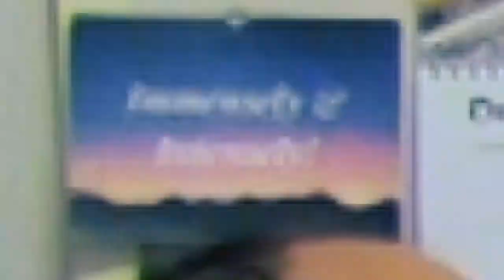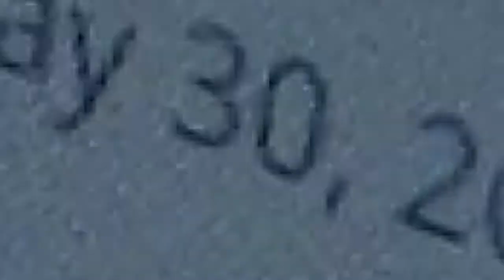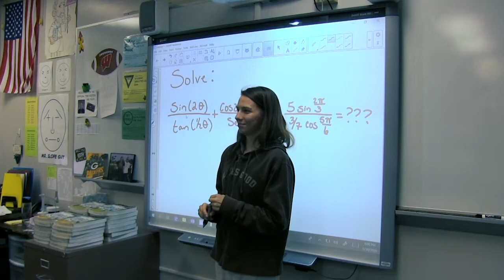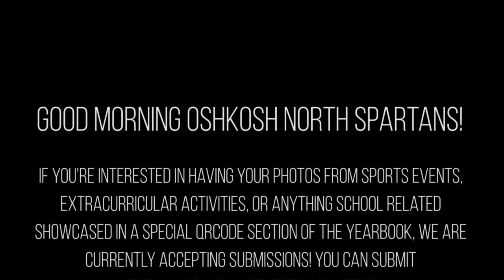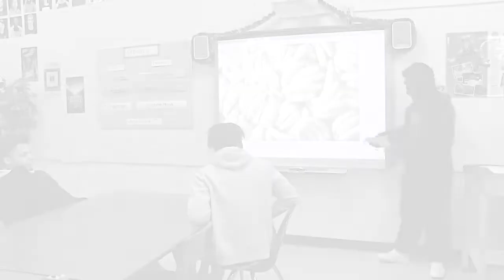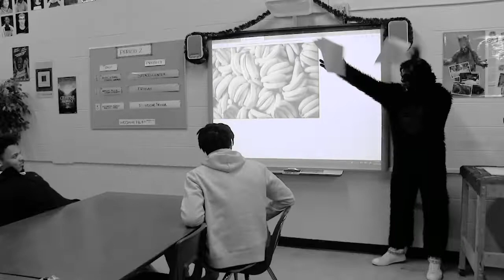Oshkosh North TV9 - S04 E24 - 3.2.20